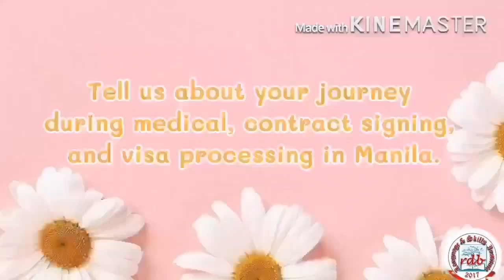Korean Dream (Success Stories#32) Kate Sojot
Kristine Kate Sojot is currently working in Cheonan City, South Korea and has been working there for 1 year and 1 month in a chicken factory.  She is from Glan, Sarangani, a LET passer and was a teacher in Glan.

South Korea's Employment Permit System or EPS System's goal is to employ foreigners from China, Philippines and other countries thru EPS-Topik Exam conducted by the partner countries thru South Korea. EPS is a bilateral agreement between South Korea and the its partner countries. Thru Employment Permit System, many foreigners are now given a chance to work in South Korea.

EPS-Topik Exam is a Korean Language exam conducted every twice or more times in a year. It's goal is to test the applicants on their Korean Language proficiency, knowledge on the basic Korean grammar and skills in using basic manufacturing tools and ensuring that the applicants are ready and equip to work in a Korean company.
RDB Language is a TESDA Registered Korean Language School located at Lot 6 Emiliana Heights, Calumpang General Santos City. RDB Language has been starting to teach Korea Language since September 2010 and still active up to the present. RDB Language has sent more than 200 applicants/students in South Korea who are now working as a factory workers/machine operators.